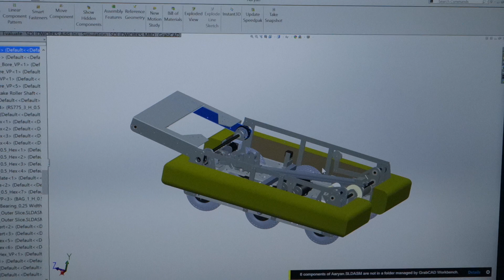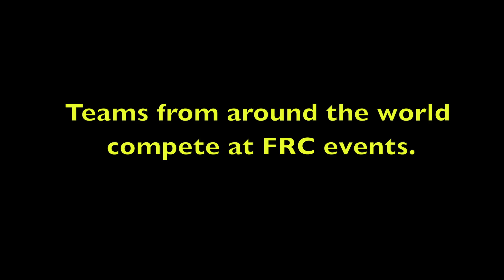W.A.F.F.L.E.S. FRC - Join Our Team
Also check us out on Facebook, Twitter, and Pinterest!